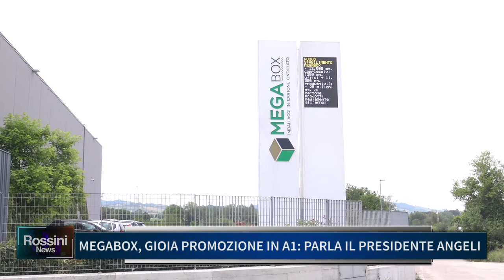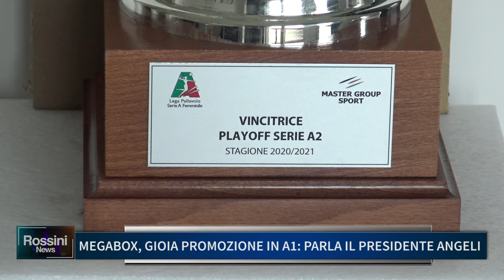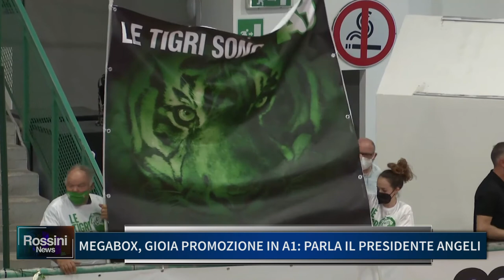MEGABOX: GIOIA PROMOZIONE IN A1, PARLA IL PRESIDENTE ANGELI